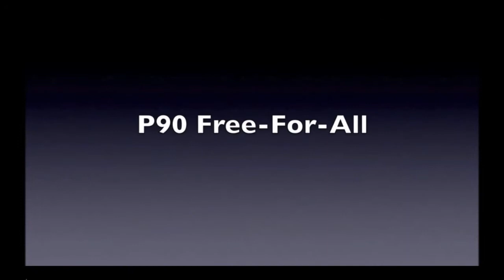Modern Warfare 3 - MrTheEvilClown's P90 Free-For-All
A gameplay by MrTheEvilClown.